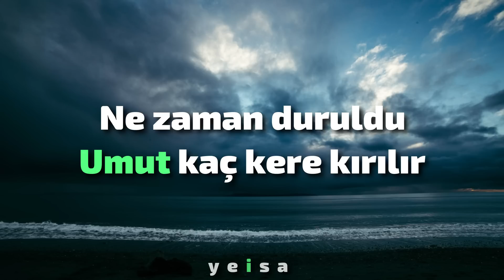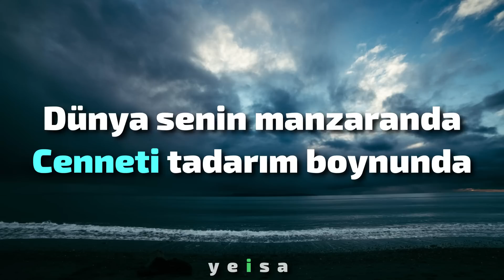Velet - Aşk Sadece Anlayana (Sözleri/Lyrics)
Herkese Merhabalar Arkadaşlar Ben Yeisa. Kanalımda Slowed & Reverb , Lyrics Videoları Paylaşıyorum Bu Videoda Aşk Sadece Anlayana Adlı Şarkıya Lyrics Yaptım Umarım Beğenirsiniz Keyifli Dinlemeler 🎶

© Sahibi olduğunuz şarkının kaldırılmasını istiyorsanız, bizimle iletişime geçebilirsiniz.

Sözleri:

Aynalara, aşk sadece anlayana
Güzel gözlüm sen bi yana
Dünya senin manzaranda
Cenneti tadarım boynunda
Sır koynunda
Ses yapmam uyuduğunda
Tüm kokunu soluduğumda
Omuzumda yeni güne göz açınca
Ne zaman duruldu
Umut kaç kere kırılır
Sen kaç kere duydun
Bi insan kaç kere yıkılır
Hayli bi vakit alacak
Zemin alçak uç burdan
Buralar alev alacak
Kaç kurtar kendini benden
Zihnim ruhunu esir alacak
Hani saçını toplarken, laflarken
Nasıl hep girer aklıma gün boyu
Off uykum kaçtı bana sor
Yine içim gidiyor yanımda günü geçiyor
Takvimde yapraklar düşmezken
Sen niye yüzünü düşürdün gülüm
Rüyalarını büyütür en güzel anılar
Boşver öldük zaten
En güzeline döndük madem
Gel gidelim gördük zaten en kötüsünü
Önüme dünyayı ser
Tadı tuzu yok sen yokken
nefes alamıyorum Elin tendeyken
Daha güzeli mi var senden
Dünya senin manzaranda
Cenneti tadarım boynunda
Sır koynunda
Ses yapmam uyuduğunda
Tüm kokunu soluduğumda
Omuzumda güne göz açınca